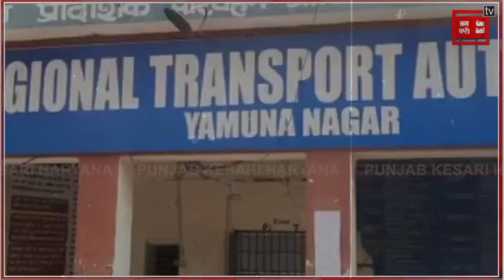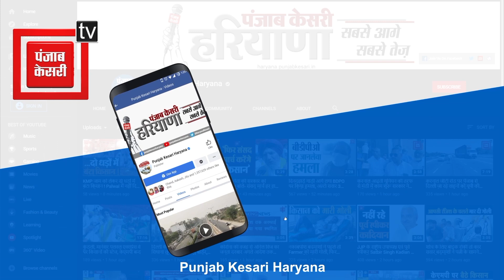सड़कों पर यमदूत बने ओवरलोड वाहनों पर RTA का शिकंजा, 1 महीने में चालान कर वसूला करीब 2 करोड़